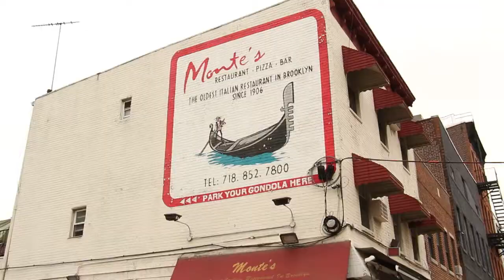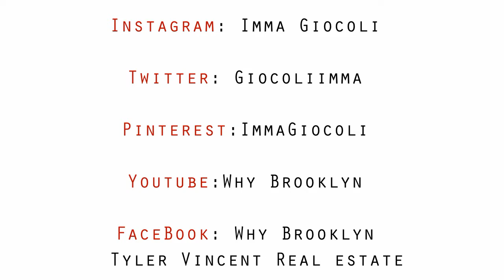Why Brooklyn Gowanus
Welcome to Gowanus ! Come explore, visit, dine and buy some Real Estate .. WHY Brooklyn? Find out right here right now. Join us weekly.